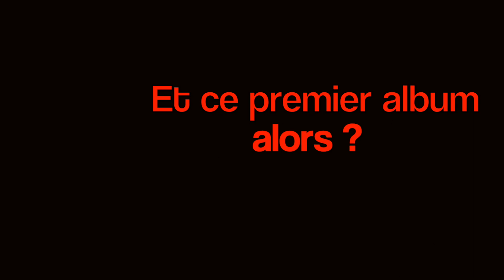En Aparté avec @bloomingdiscord Dr FEELGOOD Paris, 2024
BGP EnAparté avec ...

les liens utiles pour nous suivre
le webzine BGP MUSIC LIVE